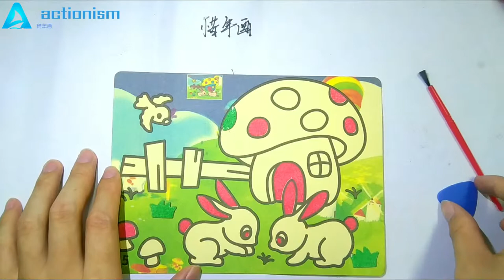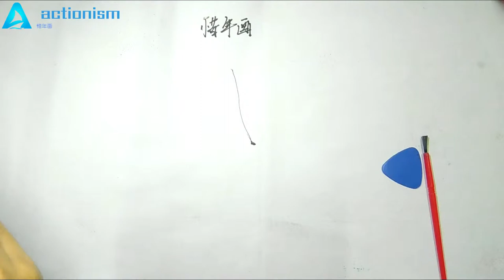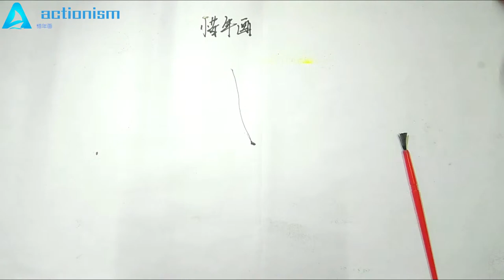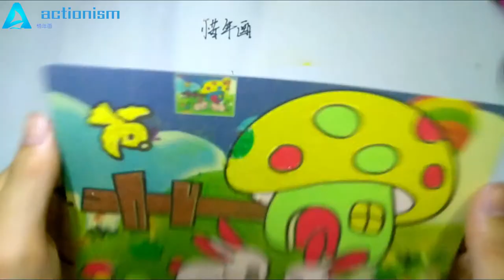Rabbit mushroom fairy tale children's toys puzzle color sand painting